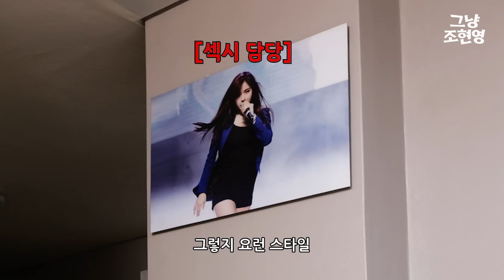소매치기룩부터 첫사랑룩까지🔥🔥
*매일 19시 15분 업로드 예정*